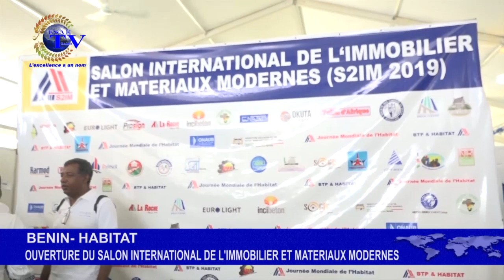FREE MATIN DU 08 OCTOBRE 2019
votre émission d'information et de divertissement ''FREE MATIN'' de ce MARDI 08 OCTOBRE 2019.

PRESENTATION : Nadège DJIHOUAN